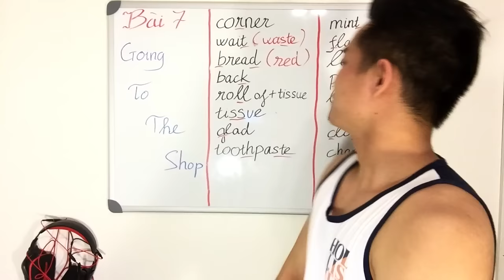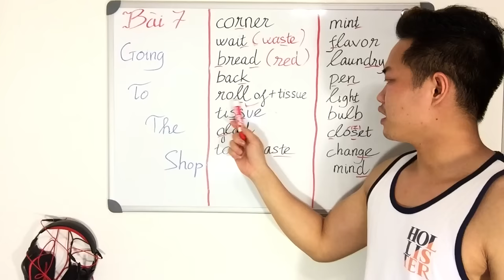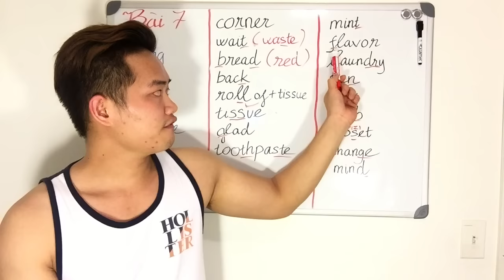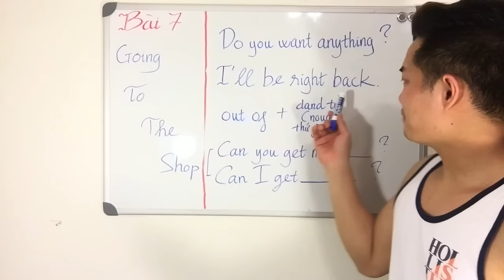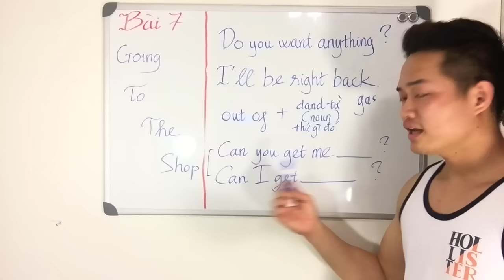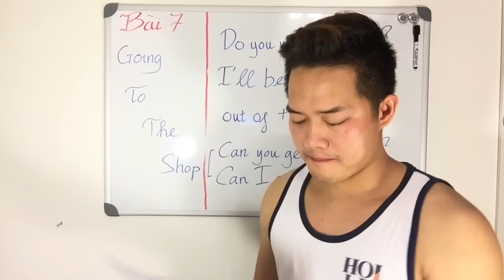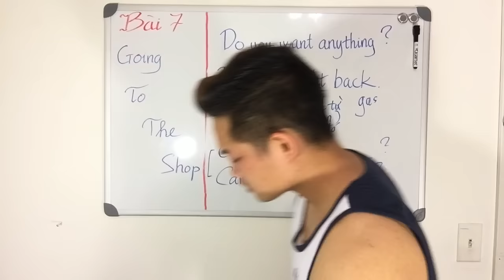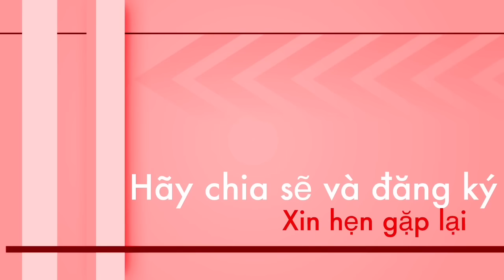Anh Văn Giao Tiếp 7 - Du học Mỹ - Going to the shop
Vào page mình để lấy tài liệu.

Vai màu vàng ở đoạn 12:30
Vai màu trắng ở đoạn 15:00